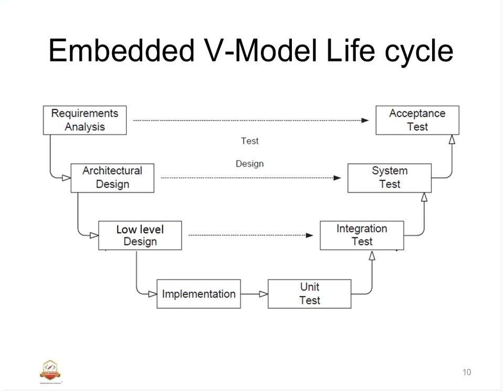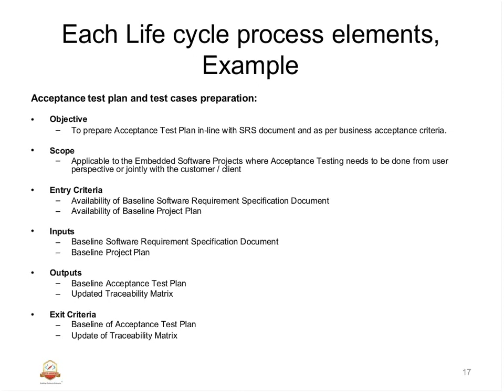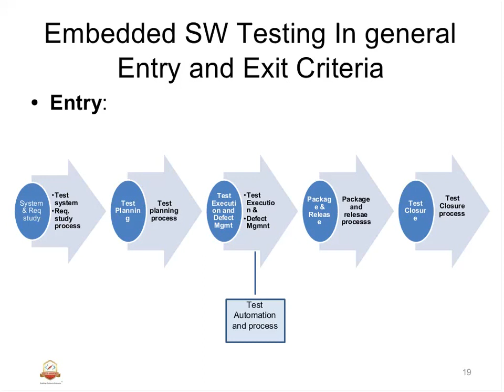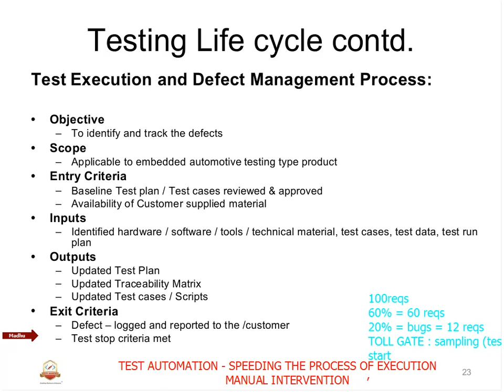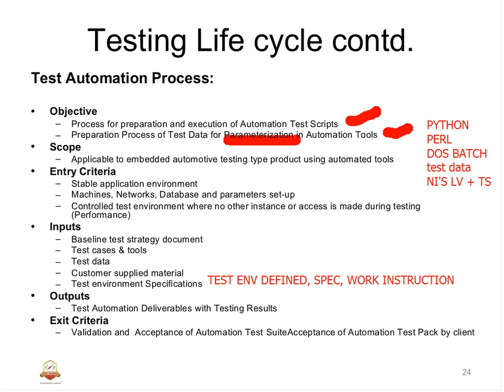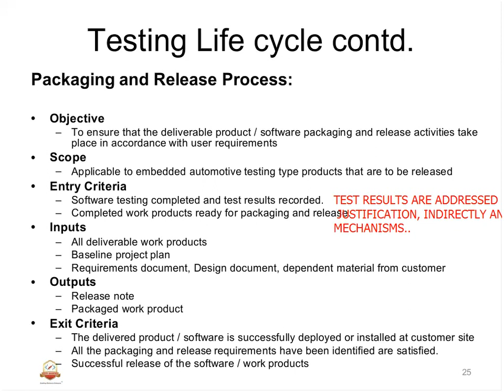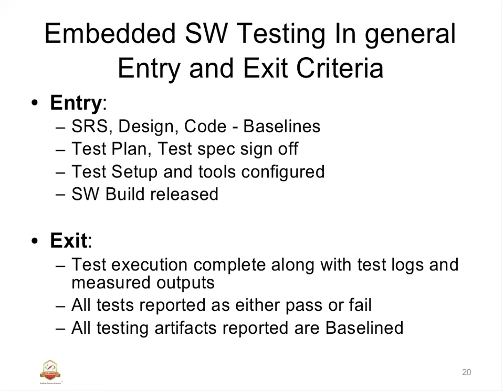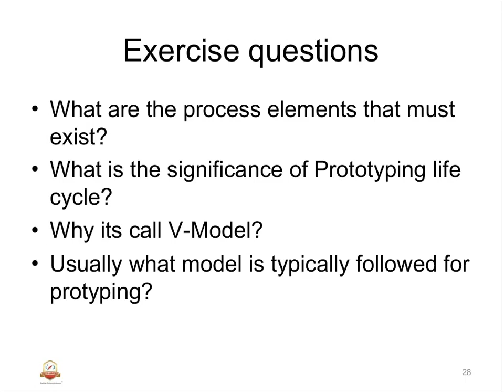Lecture 09 Embedded V Model Life Cycle Contd by IIT MADRAS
Recommended Books:

AN EMBEDDED SOFTWARE PRIMER +CD
Programming Embedded Systems In C And C+
Testing Embedded Software
The Art of Software Testing, 3ed
Debugging Systems-on-Chip (Embedded Systems)